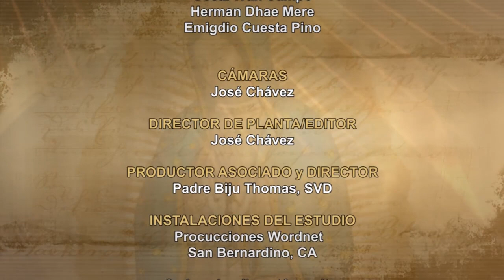Dios te Habla con Judith Lozano; Tema el hoy: "¡Effetá!" (que quiere decir "¡Ábrete!")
"¡Effetá!" (que quiere decir "¡Ábrete!"). Al momento se le abrieron los oídos, se le soltó la traba de la lengua y empezó a hablar sin dificultad.  Él les mandó que no lo dijeran a nadie; pero cuanto más se lo mandaba, ellos con más insistencia lo proclamaban; y todos estaban asombrados y decían: "¡Qué bien lo hace todo! Hace oír a los sordos y hablar a los mudos".